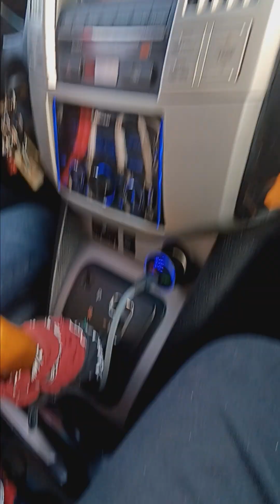my drive to the hospital